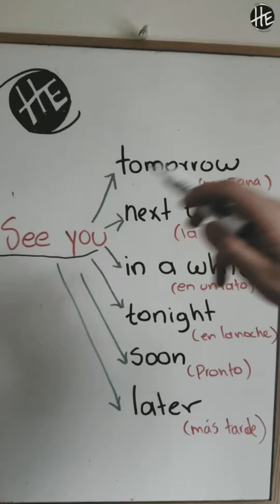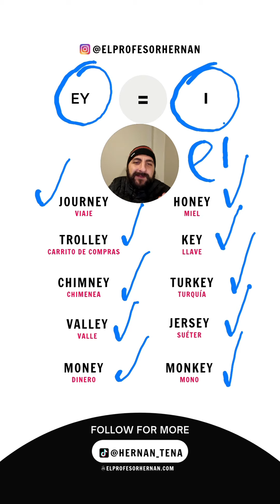¿CÓMO estas PALABRAS me HICIERON HABLAR INGLÉS con CONFIANZA? 😎